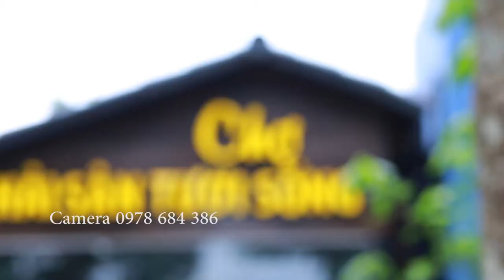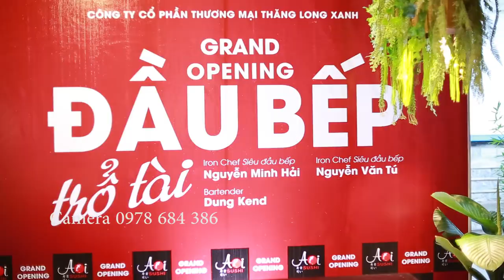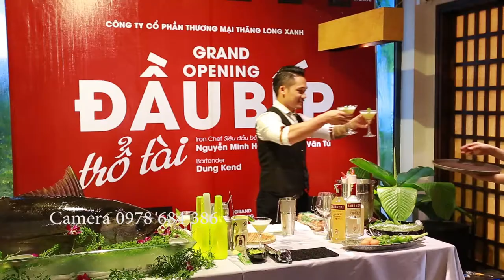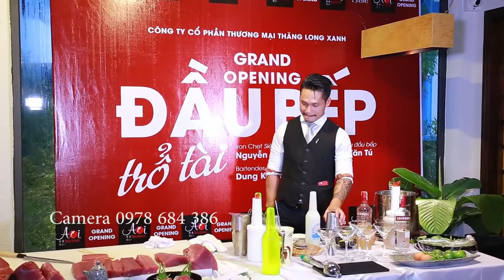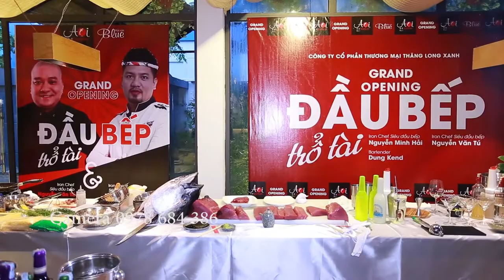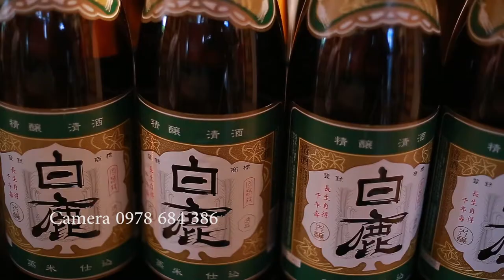Siêu Đầu Bếp Minh Hải vs Cá Ngừ Đại Dương khổng lồ đến 60kg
Siêu Đầu Bếp Minh Hải vs Cá Ngừ Đại Dương khổng lồ đến 50kg
Welcome to Cao Đăng Luân Film channel. Film dịch vụ, sự kiện, sinh nhật, hội nghị, họp lớp, team building, khai trương, khánh thành, spa, làm đẹp, flycam...
- Các bạn đăng ký ủng hộ kênh mới này của mình nhé!
© Copyright by Vinh Phuc TV ☞ Do not Reup